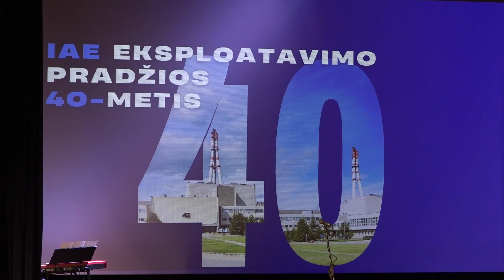40 лет назад мирный атом стал неразрывно связан с судьбой Висагинаса, города-спутника ИАЭС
Несмотря на то, что с момента останова ИАЭС прошло уже 13 лет, дата запуска "ядерного сердца" станции (физический пуск реактора первого энергоблока)  еще до сих пор в памяти тех, кто строил ИАЭС, осуществлял ее запуск и долгое время безопасно эксплуатировал.

24 ноября в зале «Драугисте» состоялся торжественный вечер посвященный 40-летию пуска первого энергоблока Игналинской АЭС.